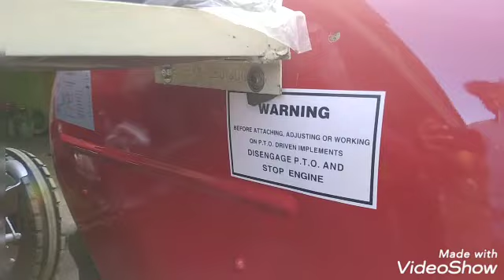Sada Massey Ferguson 35 /Repaint at ACCHAN painter / Muzaffar nagar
ACCHAN Denting & Painting Works